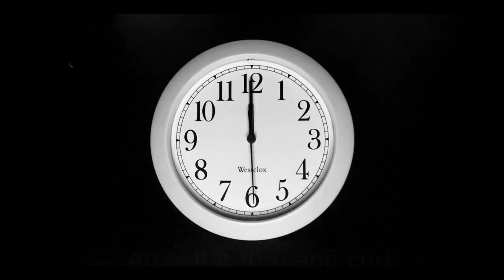Removing Semi-Permanent Hair Color The "EASY" Way!!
Not a professional?.. No worries!! Follow these easy steps to remove Semi-Permanent hair color the easy way.
I removed Adore Platinum Semi-Permanent from my 613 frontal wig in just 10 minutes!!